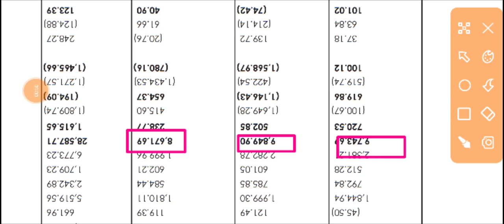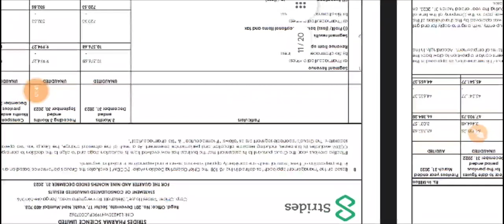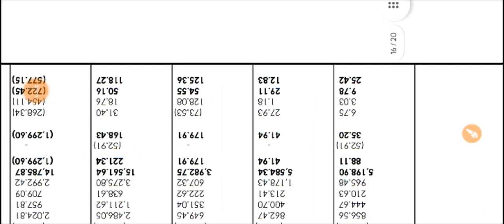Strides Pharma Q3 Results 2024 🔴 Strides Pharma Share Result 🔴 Strides Pharma Share Latest News